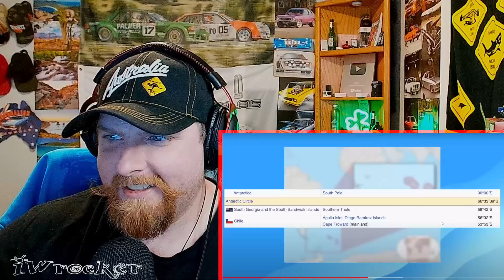American Reacts to Top FACTS You Didn't Know About the Southern Hemisphere..